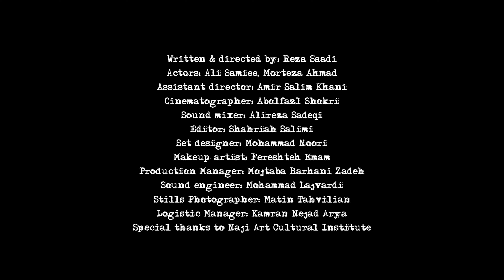Boots - Short Film Arbaeen Walk فيلم قصير الأربعين लघु फिल्म अरबीन वॉक ENG ARB Sub 4K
Short film depicting the powerful impact of Arbaeen on the devotion and love for Imam Hussain and his visitors.

فيلم قصير عن خدمة الامام الحسين في مشاية الاربعين

अरबीन वॉक के दौरान इमाम हुसैन की सेवा के बारे में लघु फिल्म

Title: Boots
Length: 2:53
Written & directed by: Reza Saadi
Distribution: BARR Pictures Media
Actors: Ali Samiee, Morteza Ahmad
Assistant director: Amir Salim Khani
Cinematographer: Abolfazl Shokri
Sound mixer: Alireza Sadeqi
Editor: Shahriah Salimi
Set designer: Mohammad Noori
Makeup artist: Fereshteh Emam
Production Manager: Mojtaba Barhani Zadeh
Sound engineer: Mohammad Lajvardi
Stills Photographer: Matin Tahvilian
Logistic Manager: Kamran Nejad Arya
Special thanks to Naji Art Cultural Institute